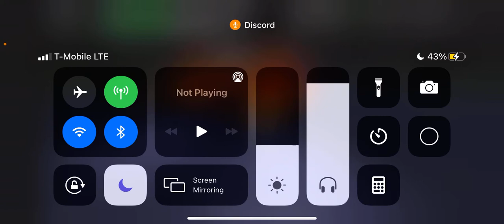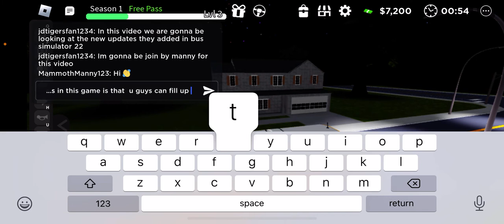Roblox school bus simulator 22 : checking out some of the new updates